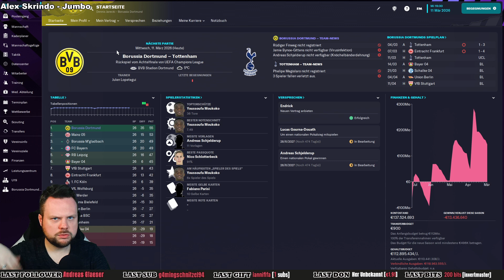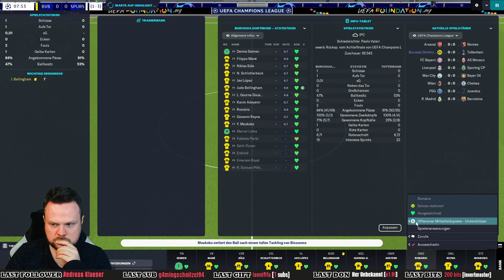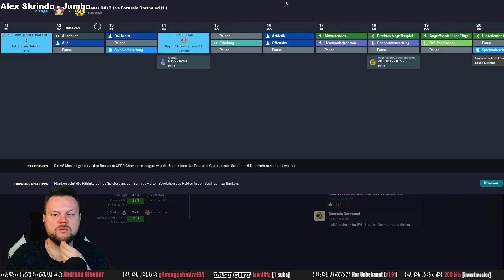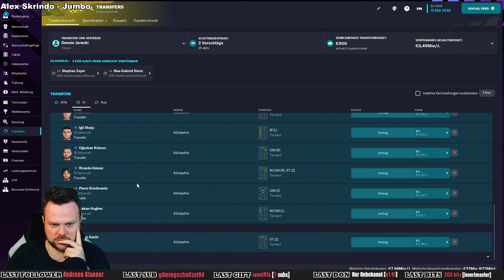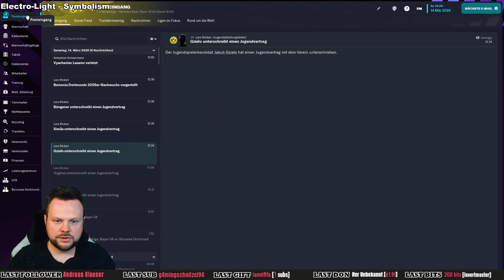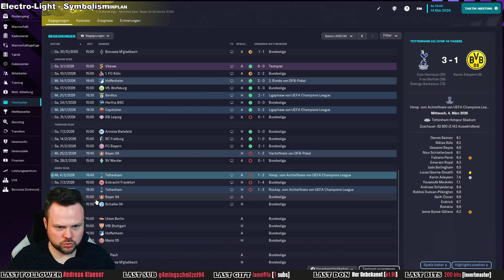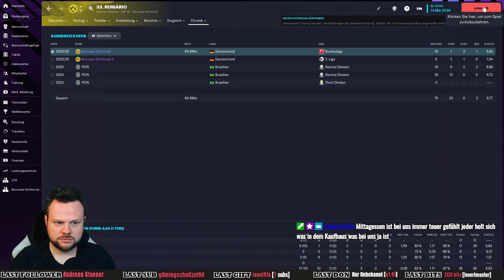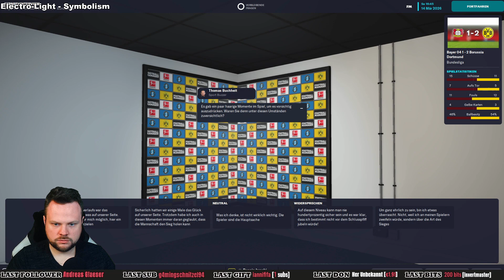DIE KEHRTWENDE SCHAFFEN ⚽ Let´s Play FOOTBALL MANAGER 2023 #108 [ Deutsch / Gameplay ]